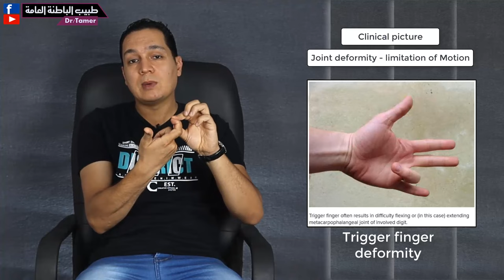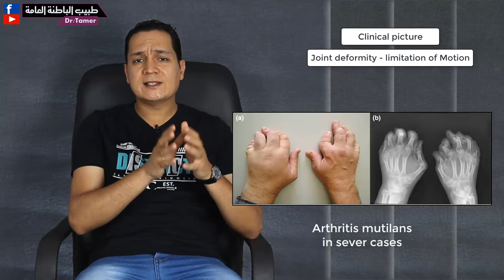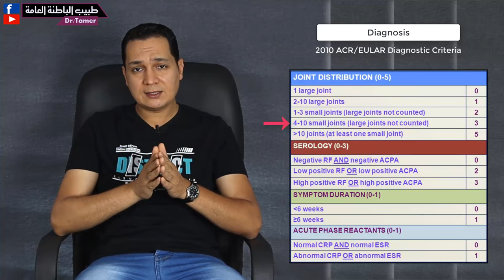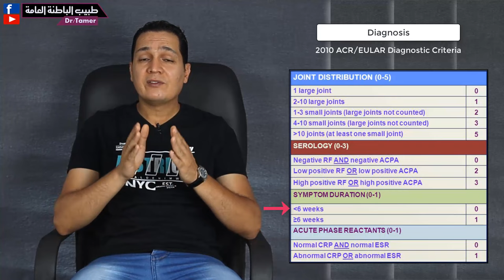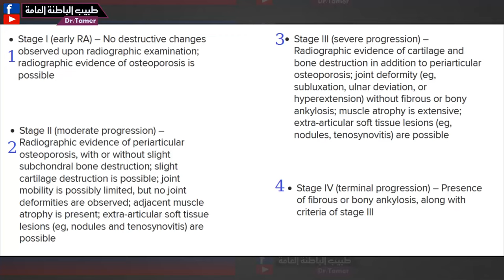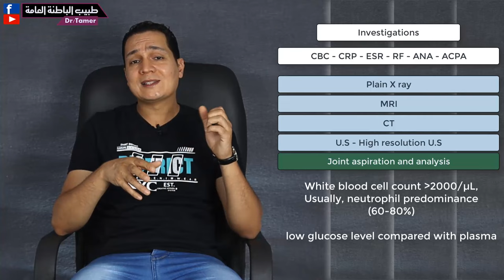الروماتويد / الجزء الاول ( الاعراض والتشخيص والفحوصات) Rheumatoid arthritis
اسباب وكيفية تشخيص واعراض وعلامات الروماتويد - التهاب المفاصل الورماتويدى
اخصائي الباطنة العامة